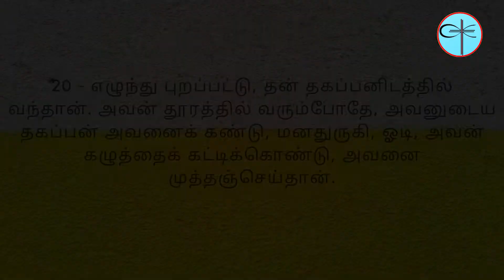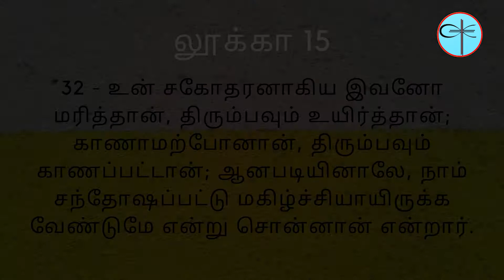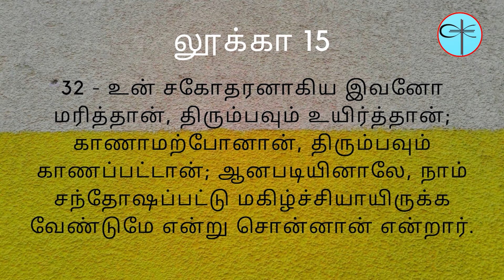Uvamayin Unmaigal | Parable truths |Mrs. Freeda Sam Rajkumar |Jesus Unlimited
🙏 Message: Parable Truths in Tamil - "Uvamayin Unmaigal" 🙏

Hello, Everyone! 😊
We are thrilled to share this insightful sermon by Mrs. Freeda Sam Rajkumar on Parable Truths in Tamil, based on the story of the Prodigal Son from Luke 15:11-32.

📖 "Jesus Continued: 'There was a man who had two sons...'" - Luke 15:11

Credits
🗣️ Message by: Mrs. Freeda Sam Rajkumar
🎥 Edited by: Miss. Rubina Grace

💬 Message:
Trust in His ways and be protected. We as a family declare PEACE, PROSPERITY, GRACE, and MERCY into your lives! 🙏✨

🎧 For the best audio experience, use earphones! 🎶